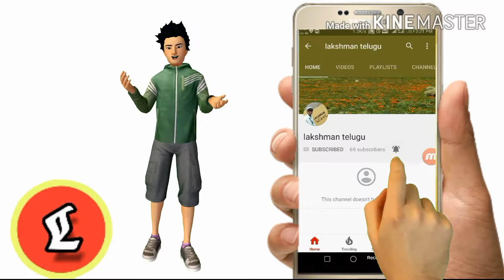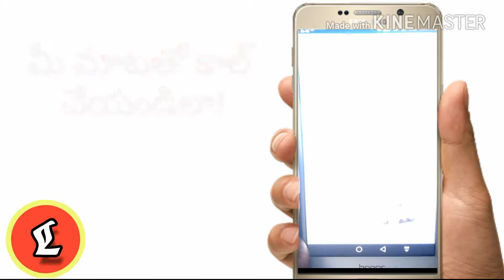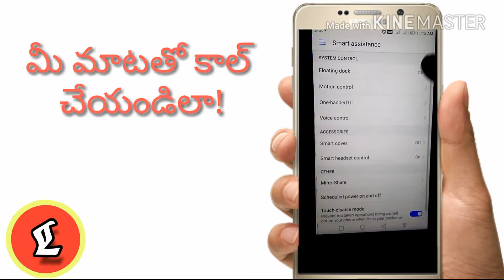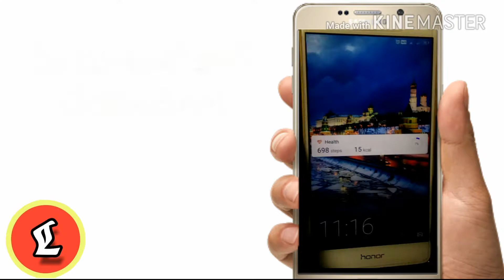ఇక మీ మొబైల్ మీరు ఎవరికి కాల్ చేయమంటే వాళ్లకు చేస్తుంది.(ఎటువంటి app లేకుండా).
Follow: Lakshman telugu
ఈ లింక్ కనుక క్లిక్ చేసినట్లయితే ఈ లక్ష్మణ్ తెలుగు app download చేసుకోవచ్చు.